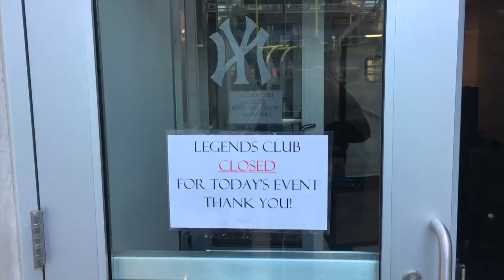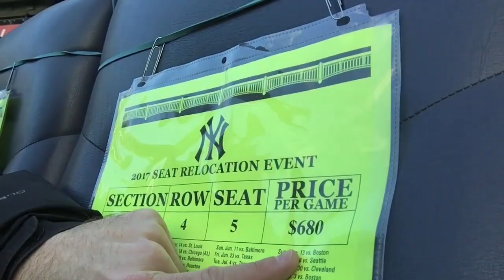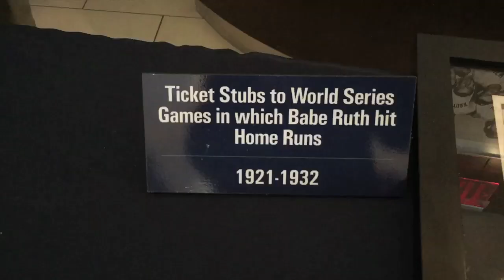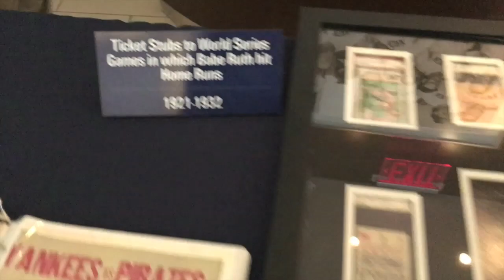On the field at Yankee Stadium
Every year around the beginning of December, the Yankees invite their season ticket holders to an event at the stadium called the "Legacy Club Open House." I brought a few friends and we got to run around on the field and explore various parts of the ballpark. Enjoy!